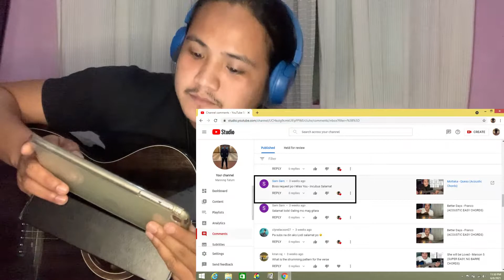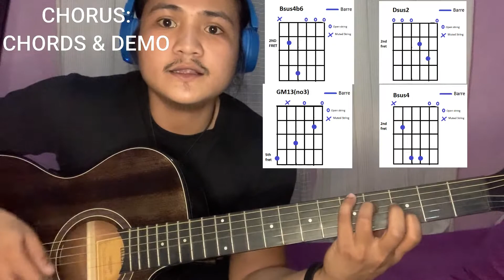I Miss You - Incubus (GUITAR TUTORIAL)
This is a Guitar Tutorial video of "I miss you " by Incubus . SUPER EASY CHORDS! NO BARRE CHORDS! PREFERABLY FOR BEGINNERS! TRY IT MGA KAMAY!